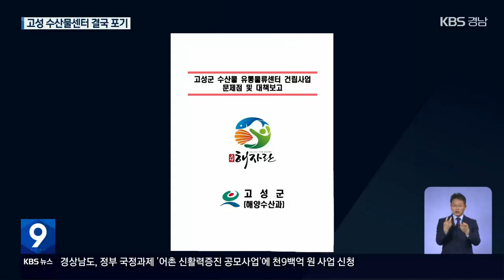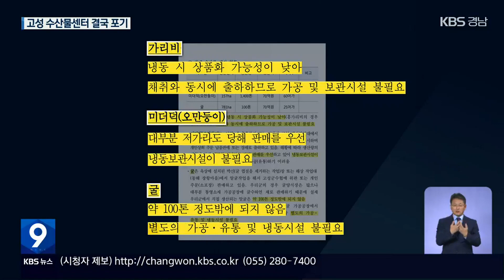대책 없이 추진한 수산물센터 결국 좌초…“행정력 낭비·불신” / KBS 2022.12.16.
[앵커]

 고성군이 전임 군수 공약으로 추진한 수산물 유통센터 건립을 포기하고, 지원받은 도비 13억 원까지 반납한 것으로 드러났습니다.

 센터 운영자를 찾지 못했다는 게 이유인데, KBS가 입수한 보고서를 보면 고성군도 4년이 지난 지금에서야, 사업의 필요성이 낮다고 인정하고 있습니다.

 박기원 기자입니다.

 [리포트]

 고성군 남포항입니다.

 고성군이 국유지인 터에 도비와 군비 20억 원을 들여 수산물 유통물류센터 건립을 추진한 것은 2018년입니다.

 내년 5월까지 냉동·냉장, 포장실을 갖춰 특산품인 가리비를 급속 냉동해 출하량을 조절하겠다는 계획입니다.

 수산물 유통센터 건립 부지입니다.

 계획대로라면 공사가 한창 진행돼야 할 시점이지만, 아무런 공정도 진행되지 않은 채 이렇게 주차장으로 쓰이고 있습니다.

 고성군이  사업을 포기하겠다며 경상남도로부터 지원받은 13억 원을 반납하기로 한 것은  지난 10월입니다.

 센터 소유권과 운영권을 둔 고성군과 고성수협의 갈등 때문입니다.

 고성군은 고성수협이 위탁 운영하기로  합의했다고 주장하지만,

 [고준성/고성군 해양수산과장 : "공공재산으로 됩니다. 그러면 수협에서는 위탁을 받아서 운영하는 것으로 되어야 하는데 수협에서는 아마 자기 재산으로 되는 거로 알고 있었던 것 같습니다."]

 고성수협은  수협이 소유권과 운영권을 가져야 한다고 맞서고 있습니다.

 [고성수협 관계자/음성변조 : "당연히 저희 자산으로 취득될 줄 알았는데. 그런 이야기가 전혀 없다가 무슨 이유인지는 모르겠는데 그런 부분을 명시해서 위수탁계약을 체결해야 된다고."]

 더 큰 문제는 애초부터 수산물 유통센터가 필요 없었다는 고성군의 자체 분석입니다.

 고성군이 지난 10월 작성한 대책 보고서입니다.

 가리비는 채취와 동시에 출하하고, 냉동할 경우 상품화 가능성이 낮아져 가공과 보관 시설이 필요하지 않다고 적혀 있습니다.

 미더덕은 잡은 뒤 바로 판매하는 데다, 굴도 생산량이 많지 않아 냉동과 유통 시설이 필요 없다고 평가한 겁니다.

 [가리비 생산 어민/음성변조 : "우리가 그 당시에 안 되는 사업이라고 만류를 했어요. 설명회도 하고 이런 과정을 거쳐서 이 사업을 추진해 가야 될텐데 일방적으로 추진해놓고."]

 전임 군수 공약으로 4년 전부터 추진된  수산물 유통센터.

 이미 발주된 지반조사 용역과 건축기획 용역비 등 예산 천100여만 원과, 도비 13억 원의 이자 750만 원도 회수할 수 없는 처지가 됐습니다.

 촬영기자:유용구/그래픽:박재희